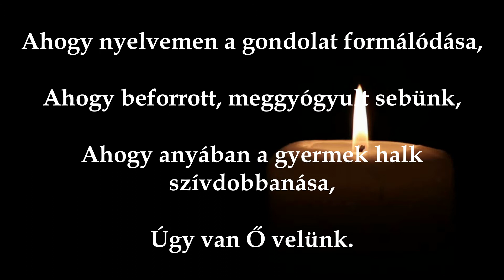Adventi kalendarium 24 Nap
A nagyváradi Lorántffy Zsuzsanna Református Gimnázium diákjainak adventi üzenetei. Egy adventi Ige a Bibliából és egy négysoros vers.